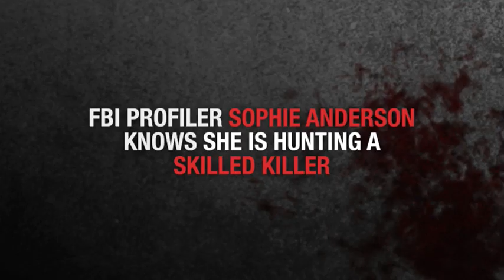The Killing Hands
"...more twists and turns than a Rubik's cube." Herald Sun

Just as Aussie FBI profiler Sophie Anderson is settling into her job in the LA bureau, shes pulled into a case thats different from anything shes ever seen  the victim has had his throat literally ripped out. But what weapon could have caused such devastating injuries? And who is the John Doe?

Sophie and her team are dealing with a skilled killer, someone who leaves virtually no forensic evidence. When the team links the body to an Asian criminal organisation things get even more mysterious.  The victim has been missing for fifteen years, so where has he been and why has he returned?  More importantly, who wanted him dead?

As LA's underbelly rears its ugly head, Sophie will have to throw everything she's got at the case to find a brilliant killer who's carved a trail of death in organised crime across the US. He leaves only one thing behind him - horrifying murder scenes.